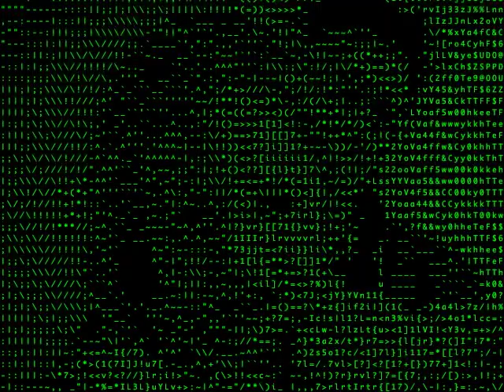ASCII CAM Brecht (en Bert)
Op MB brecht achter ascii cam